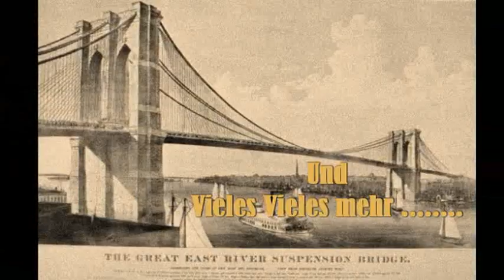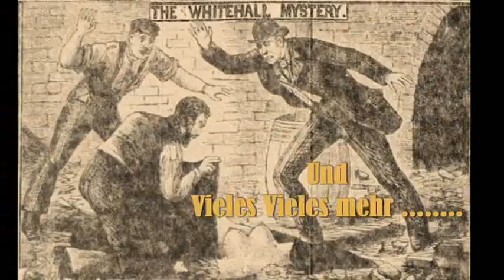Trailer "S-U-W Stephanies unnützes Wissen"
Willkommen zu Stephanies unnützes Wissen

Was Sie schon immer über das 19. Jahrhundert wissen wollten.